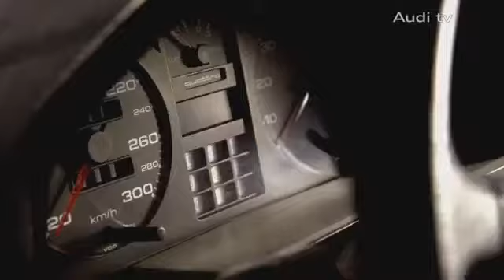Audi S3 vs 30 years Audi Sport quattro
I think the old Audi quattro won in fact.